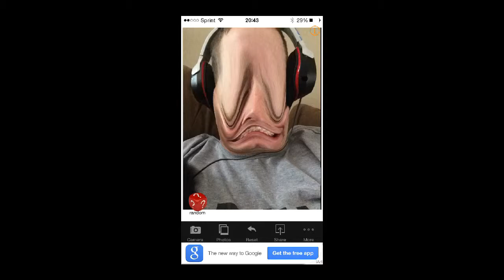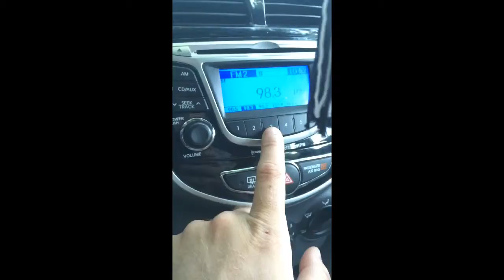Vine compilation fuglyj 2014!!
Some of my best vines yo. Check me out jared_stocks